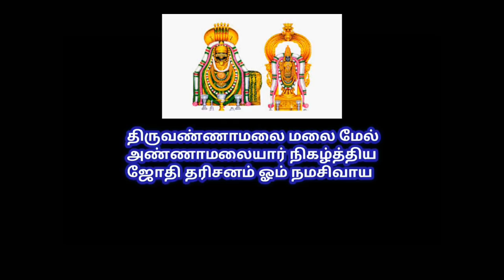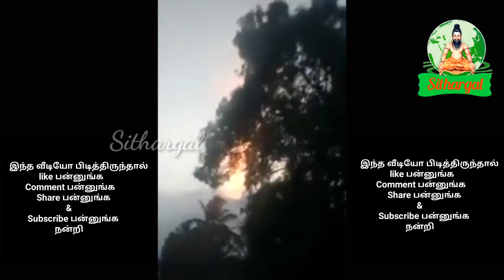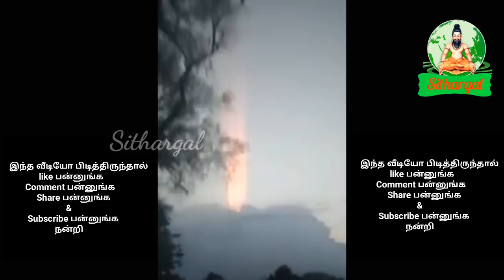திருவண்ணாமலையில் அண்ணாமலையார் நிகழ்த்திய அதிசயம் || அதிசய ஜோதி தரிசனம் || thiruvannamalai jothi 2020